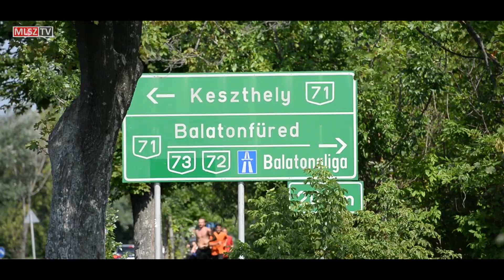A tihanyi kalandparkban járt a női válogatott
A II. Balaton Kupa pihenőnapján a tihanyi kalandparkba látogatott a női labdarúgó-válogatott.